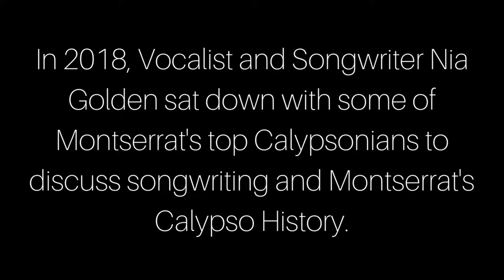Creative Ways to Tell a Story | Calypso Songwriting Series | 2019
This is a series I produced in 2018 and released on Facebook in 2019. Thought it would work nicely over here.
Welcome to the Montserrat Calypsonian Songwriter's Series. In 2018, I had been singing back-up for the Calypso Monarch Competition for 2 years. It made me curious as to how Calypso music is constructed.
I sat down with the Honourable Paul Lewis, Herman 'Cupid' Francis, Justin 'Hero' Cassell, Jester 'Ice Man' Weekes and Cecil 'Cepeke' Lake to find out more about the calypso art form.
In this video, Justin 'Hero' Cassell explains his introduction to the craft and how it has evolved to what it is today.